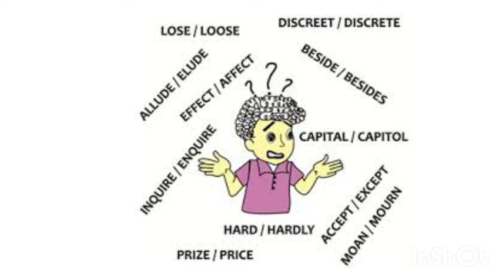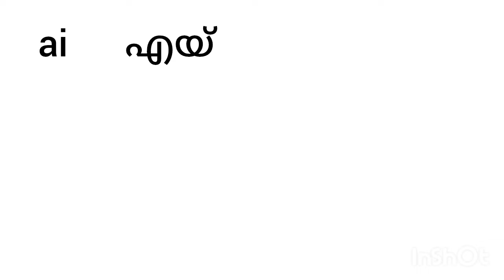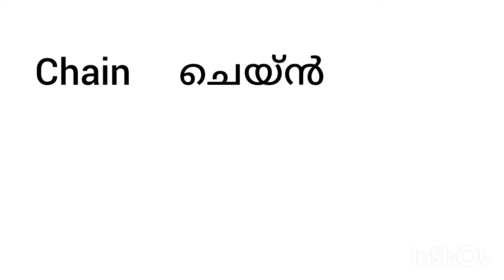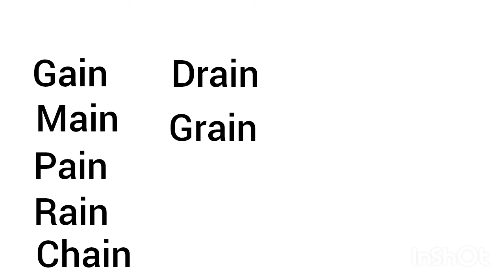ഇംഗ്ലീഷ് എഴുതാനും വായിക്കാനും എങ്ങനെ പഠിക്കാം